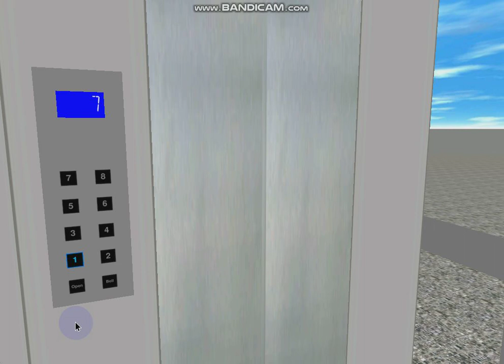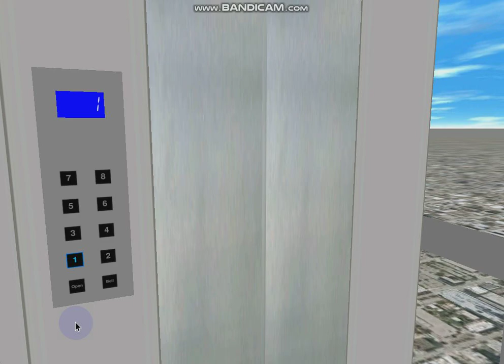565 Blue Aura Hornet Way: 0.7 m/s 2-speed Econobox